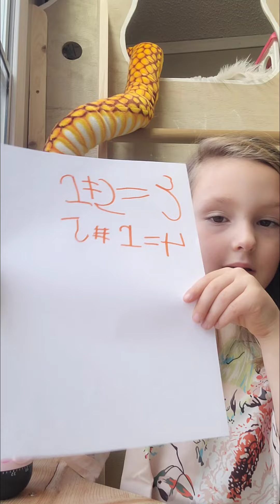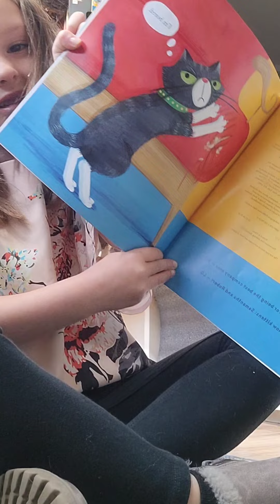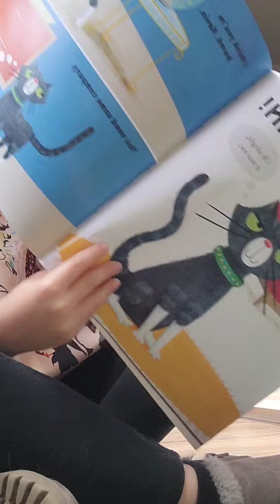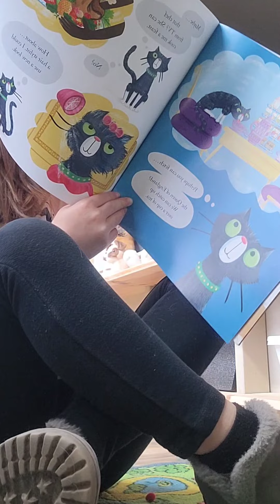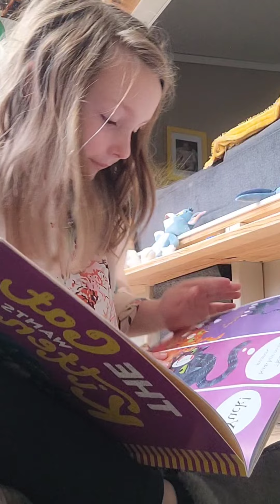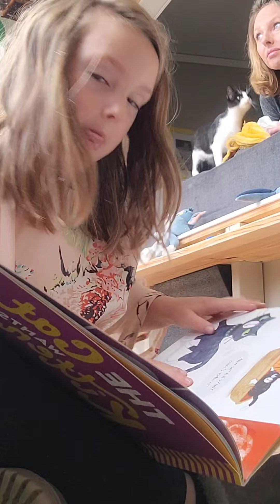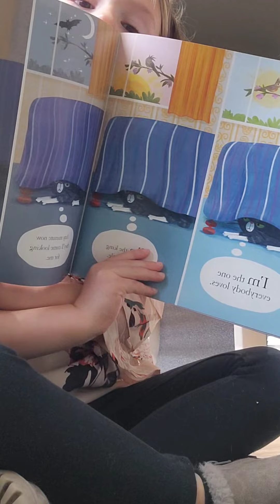Kids time with Atlee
Atlee is 5 years old and wants you to enjoy learning with her.  This is edited from a 25 minute clip.